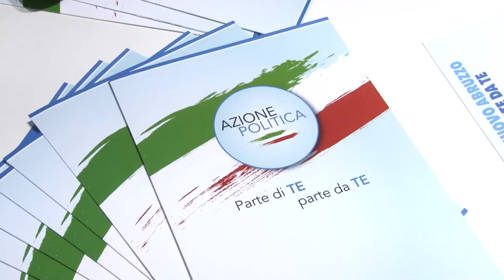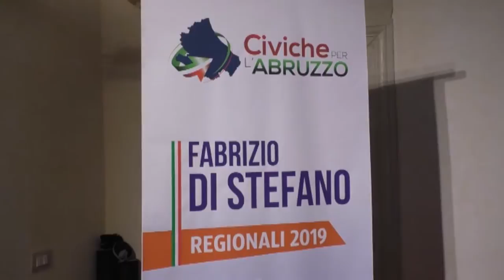Di Stefano a FdI: "Facciamo le primarie del centrodestra"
Alla inaugurazione della sede elettorale pescarese di Azione Politica, ha presenziato anche il candidato governatore delle Civiche per l'Abruzzo, Fabrizio Di Stefano che ha lanciato l'idea di primarie del centrodestra per la scelta del candidato unico della coalizione